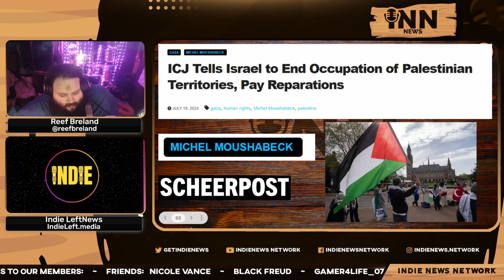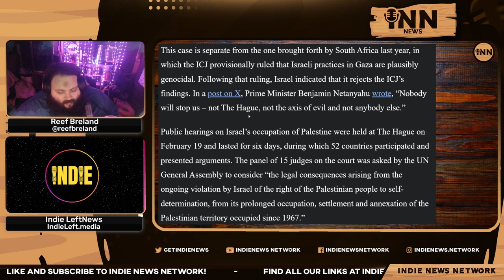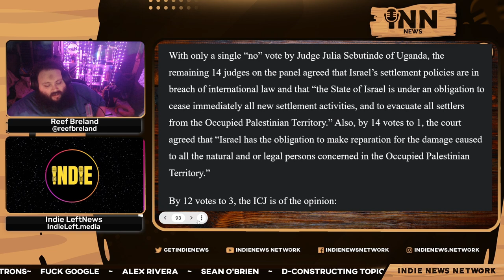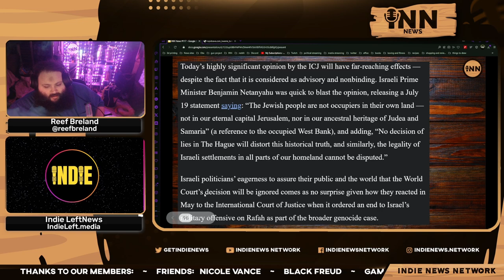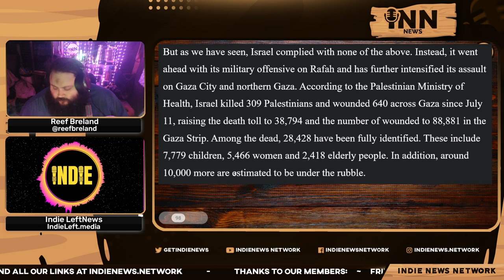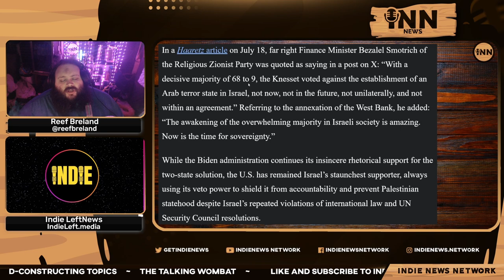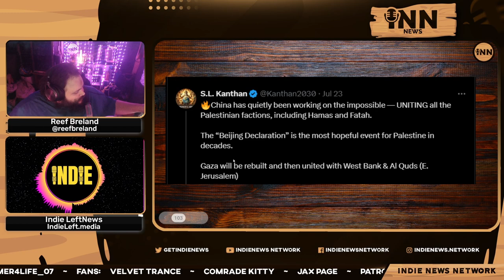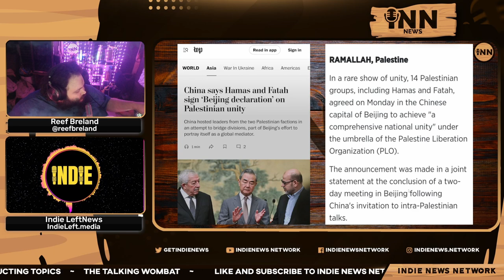ICJ Tells Israel to End Occupation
Reef and Indie report on:

Plus, ICJ Tells Israel to End Occupation

Co-Hosts:

Indie Left
You can find all of Indie’s links on his linktree:

Reef Breland
You can find all of Reefs links on his Linktree:

Articles:

Sheerpost: “ICJ Tells Israel to End Occupation of PalestinianTerritories,Pay Reparations” Written by Michel Moushabeck.